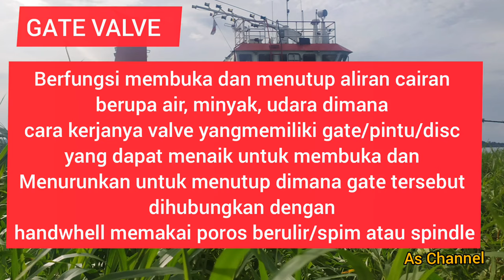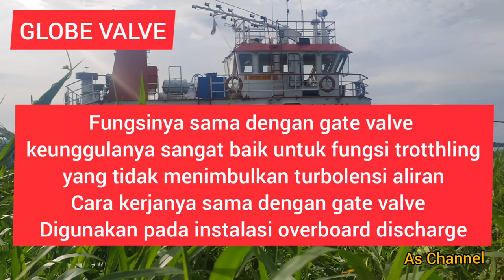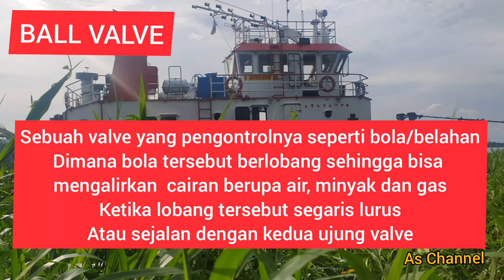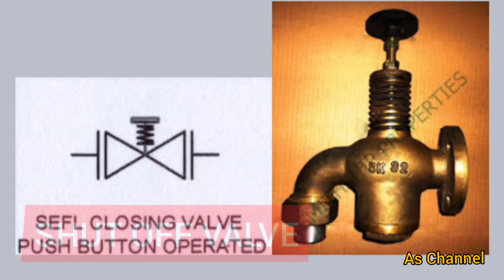JENIS-JENIS VALVE YANG ADA DI KAPAL TUGBOAT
semangat pagi semua...
saya doakan semoga dalam keadaan sehat...
dalam vidio ini saya perkenalkan jenis2 valve yg ada di kapal khususnya tugboat
semoga bermanfaat...